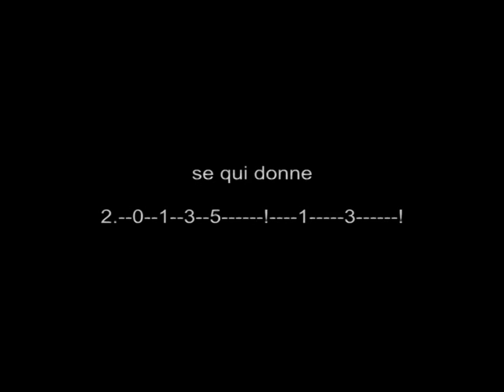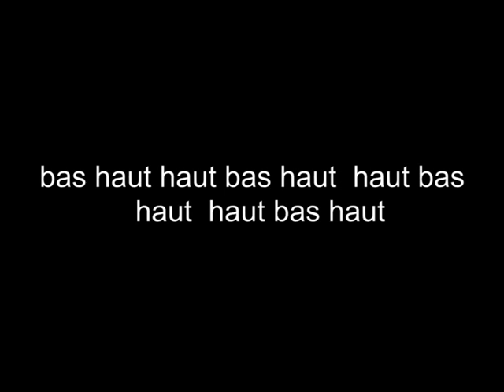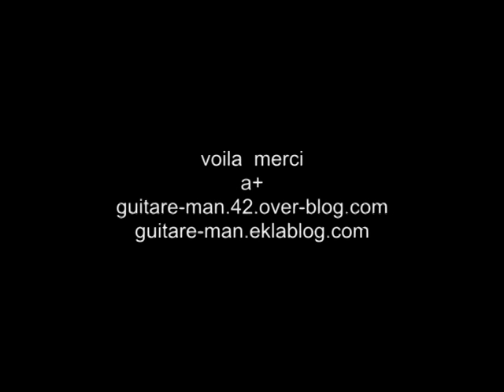gregoire toi plus moi guitare leçon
pour la tablature